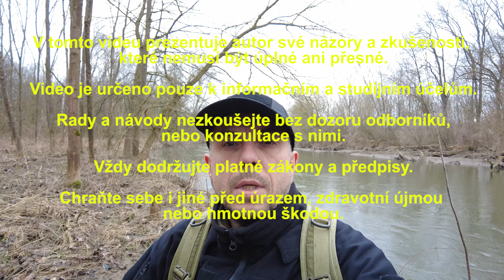Doprava dřeva po řece! Uživím se po kolapsu civilizace?